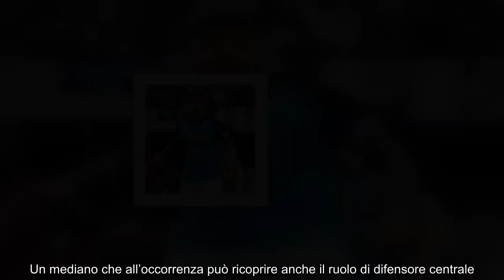Napoli, un colpo sarà fatto anche a centrocampo occasione dal Leicester